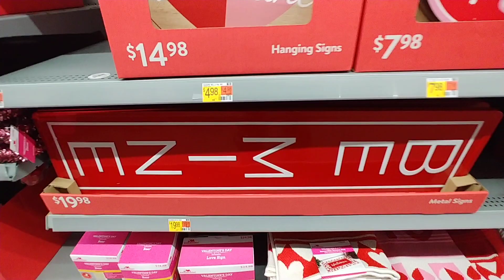Valentine's Day Gift Aisle Pt. 6 at Walmart - Jan. to Feb. 2023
- Valentine's Day Signs and Decorations -